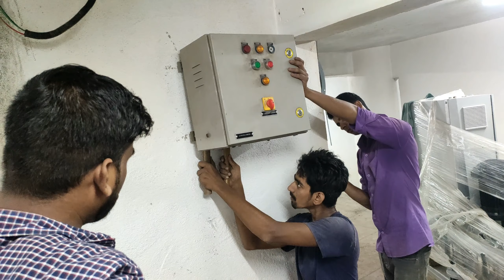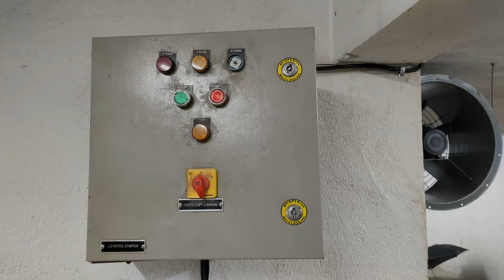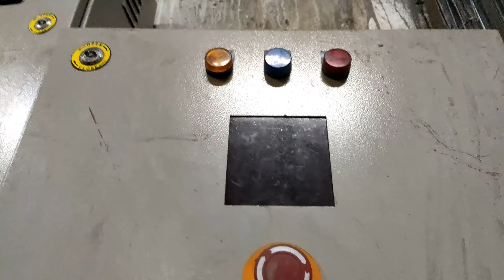वेंटिलेशन पैनल फिटिंग एंड फैन फिटिंग || connection glending and connection Karna sikhe Hindi mein🇮🇳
वेंटिलेशन पैनल फिटिंग एंड फैन फिटिंग || connection glending and connection Karna sikhe Hindi type of exhaust fan # beat exhaust fan for rooms # difference type exhaust fan # exhaust fan konsa purchase kre exhaust fan kya hota h # mrsanjayverma, bijalikidukansanjayverma, exhaust fan for kitchen # exhaust fan for rooms exhaust fan for factory exhaust fan for bathroom many type of exhaust fan # differane type exhaust fan # how to select best exhaust fan for home exhaust fan # fresh air fan # double bell bearing exhaust fan # exhaust fan konsa khrede, exhaust fan kyu purchase kre#mumbai youtube ac video how best india ventilation panel#Excel fan#three phase termination#three face connection#double compresser grinding#single compressor gland